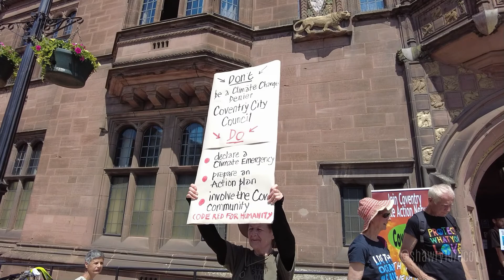Climate Action Protest - Coventry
This protest outside Coventry Council House was organised to support Councillor Stephen Gray (Green Party) whose motion urging Coventry City Council to declare a 'Climate Emergency' was blocked from being debated by the ruling Labour Party group on the Council. The motion had the support of the Conservative Party Councillors.